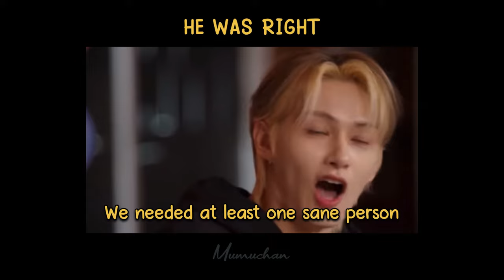Vernon was our last hope 💀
💎Uploading random highlights of funny moments and updates about SHINee-SEVENTEEN

My channel's goal is to provide informative videos through entertaining edits. I personally edit all of my videos including music, commentaries, voice overs, subtitles & transitions. Sound effects are heavily used to exaggerate actions to create a new content with comedic value and re-contextualize clips from its original sources.

🎞️ Editing App
Video : VN Video Editor Pro
Thumbnail : VLLO, Picsart Pro

©️Credit
Clips used in this video: